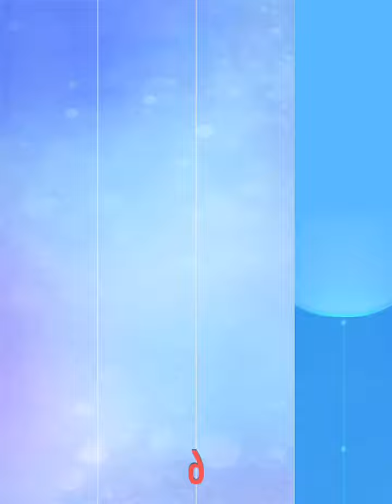playing a piano on iPad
I’m not sure what to do in my videos 😂